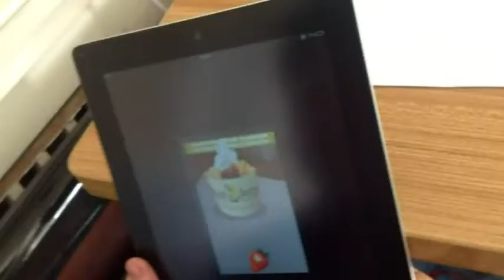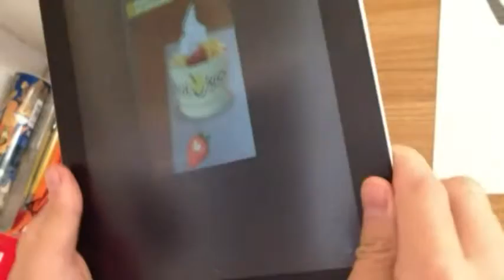Kiwi Kraze The Game trial 1a